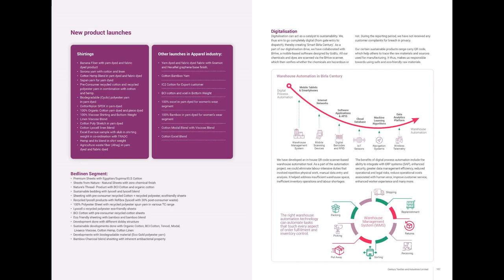Acting Responsibly for a Sustainable Future - Century Textiles - Integrated Report 2021-22 Design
Scope of Work :
BlueShift designed and developed a Integrated report for Century Textiles & Industries Limited. Scope of work included, Design, Image editing and artwork development.

About BlueShift :
BlueShift is a full-stack, end-to-end brand solutions company with over 2 decades of experience in creating compelling graphic design solutions that are original and world-class with a quick turnaround. Our service offerings range from the design and development of corporate identity to Reports, Applications Frontend, and Website development among others.